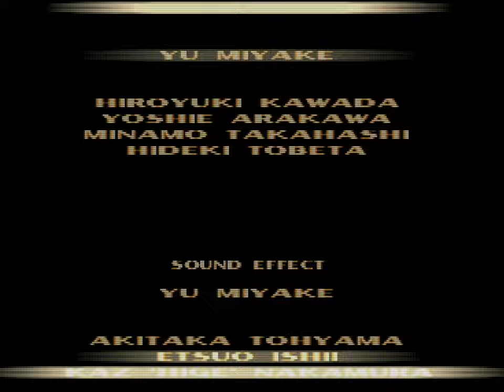Tekken 3 (PSX) - 9. Yoshimitsu Arcade Playthrough